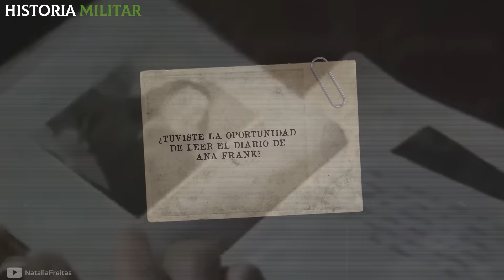Ana Frank: Conoce cada DETALLE sobre su MUERTE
¿Conoces otras historias como la de Ana Frank de la 2° Guerra Mundial?